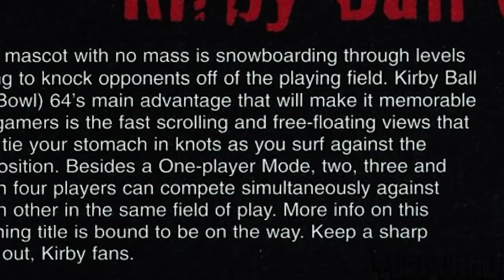Gaming Mysteries: Kid Kirby / Kirby Bowl 64 / Kirby Tilt 'n' Tumble 2 CANCELLED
Today on Gaming Mysteries, in celebration of me thinking about Kirby, I talk about three cancelled Kirby games. Kid Kirby for the SNES, Kirby Bowl 64 for the N64, and Kirby Tilt 'n' Tumble 2 for the Gamecube. I hope you enjoy learning about cancelled Kirby games :D.

ALSO I HOPE YOU ENJOYED THE VIDEO! I made it o_o. WITH THESE HANDS!